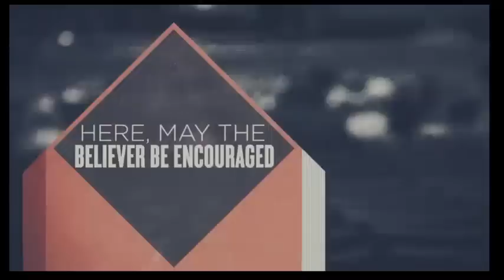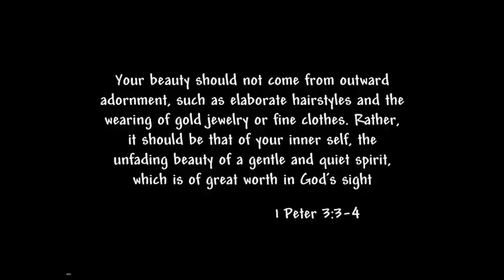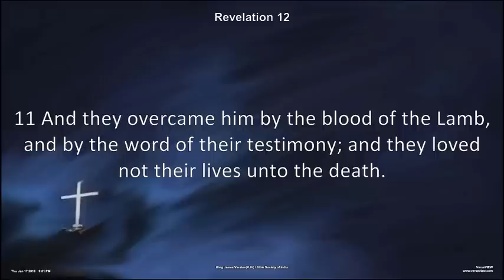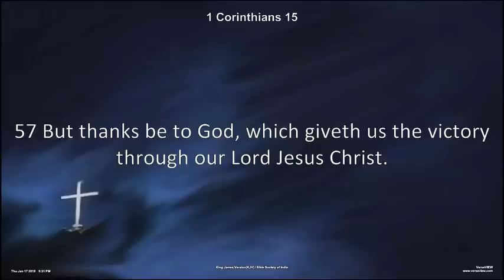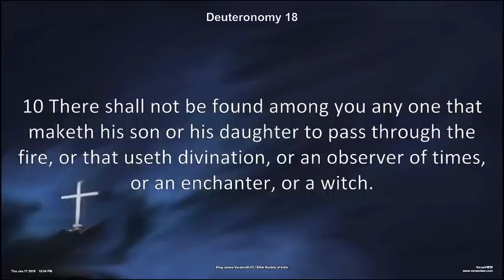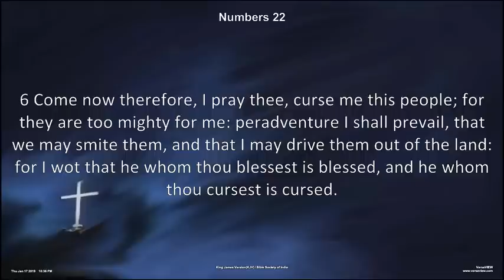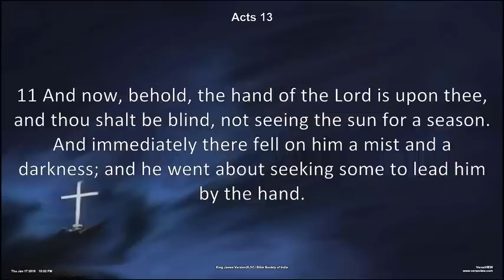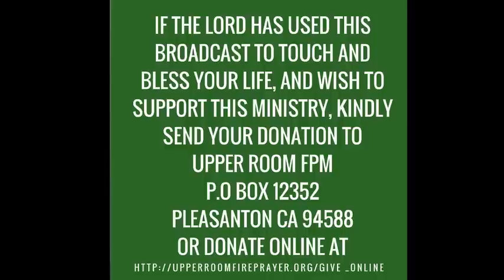DAY 11: Prayers Against Black Magic Spells, Curses, and Dark Witchcraft ( Rev 18:23)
The normal reading/praying was taken from the Holy Bible and then we free flow on it.

Parental Guidance is suggested, Recommended for mature audiences.

The bible declares in the book of Psalm 129:4 "says, “The Lord is righteous: he hath cut asunder the cords of the wicked.” What is the cord of the wicked? It means their linkage, that with which they operate. Isaiah 5: 18 says, “Woe unto them that draw iniquity with cords of vanity, and sin as it were with a cart rope.” Gal 3:13 "Christ hath redeemed us from the curse of the law, being made a curse for us: for it is written, Cursed is every one that hangeth on a tree":

Black Magic or White Magic is occult and advanced witchcraft practices. Magic or Sorcery is the Manipulation and control of people, nature, and circumstances through the knowledge and control of the spirit world.” All they need to perform these wickedly acts is a Black or Red Candles, pins, clips, cardboard paper, your names, your photo or pics (Facebook), fingernails, hair, clothes, shoes, your pen and or anything representing you as a point of contact to project spells, curses Jinxes, Hexes, Santeria voodoo, obeah against their victim. If you don't deal with black magic one can become a causality in the hands of the wicked. A lot of Christians have died as a result of the consequences of Black Magic. Let God Arise today and destroy every black magic assigned against you in the name of Jesus Christ.  Please voice the prayers prescribed and let us see what God can do.

***See below the Symptoms of Black Magic to know if you're under any control or manipulation***

Symptoms of Black Magic Spells
1. You sense people are avoiding you
2. Constant conflicts, fights or quarrels arising for no reason
3. Your good intentions are constantly misunderstood
4. Relationship issues-Fighting with your spouse and kids
5. Your work or professional career suffers- Loss of Job
6. Blocked income & financial prospects Loss of Money
7. Friends, Relatives or co-workers do not believe you or trust you
8. Inability to get married.
9. Disturbed-interrupted sleep
10. Sexual dreams, dreaming of water, falling from heights, dirty bathrooms, animals, snakes
11. You see dead people in your dreams or you dream of being killed
12. Waking up suddenly in fear or in cold sweat
13. Headaches
14. Chronic fatigue-weakness
15. Sudden onset of apathy or disinterest in life
16. Hopelessness-severe depression
17. Mood swings-irrational anger-irritation-fear-hysteria-abnormal behavior
18. Dryness of mouth at night-increased thirst-extreme hunger-not hungry at all
19. Unexplained weight gain or weight loss
20. Sudden chills-goose bumps
21. Tightness around body parts
22. Sudden memory loss-hazy thinking
23. An unknown fear or fogginess surrounds you at all times
24. Dreaming of Snakes, Scorpions & Spiders
25. You see black dots or geometrical shapes
26. Stinging pains as if needles or pins are poked into your body
27. Itching, burning or feeling like your whole body is on fire
28. You see shadows or feel someone is behind you or you hear voices
29. Extensive paranormal activity around you
30. Frequent accidents
31. Shivering/trembling of body or body parts while going in or coming out of sleep.
33. Bruise (blackish & Bluish) marks around thighs, vagina & on arms or other body parts
34. Rape in dreams by spirits with an orgasm that is real
35. Irritation in the vagina with Leukorrhea/Leucorrhea
36. Complete stoppage of monthly periods, irregular periods, painful periods, Dark Blood
37. Hormonal Disturbance
38. Unable to conceive due to psychic blocks so as the woman stays barren all her life
blockages in fallopian tubes and/or unable to hold the pregnancy resulting in miscarriage
39. Unexplained convulsions
40. Extreme Fear & Anxiety

If you would like to donate and help us fund the Gospel then you can do it on our or through PayPal OR TEXT2GIVE ANY AMOUNT TO: 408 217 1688 OR CashApp

For Prayers and Counseling : 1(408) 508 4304

Join Our "Hour of Power"
Monday to Sunday 11PM- 12AM (PST)
Prayer Line: 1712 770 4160
Participant Code: 819402
Admission: FREE